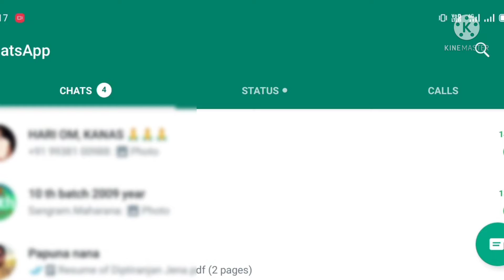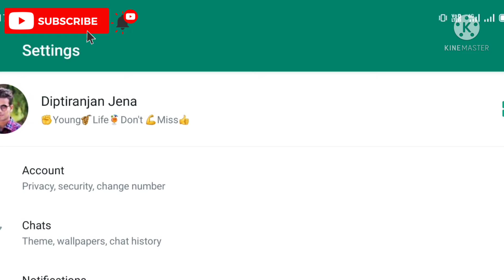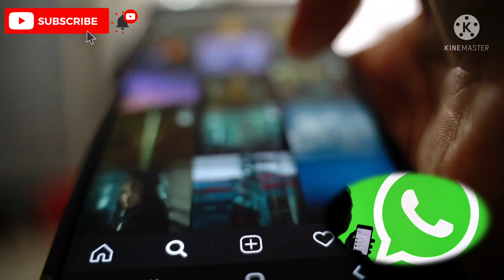Whatsap Fraud Safety ! How to Safe Whatsap account, Two step Verification in full process,whatsap ac